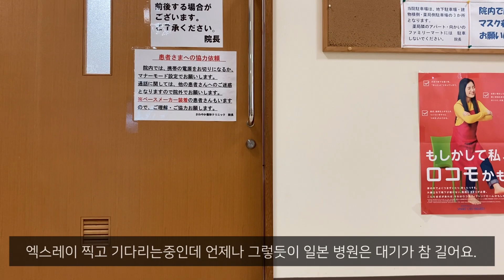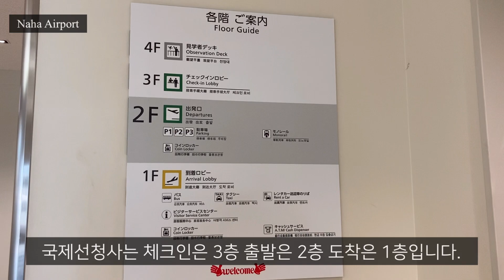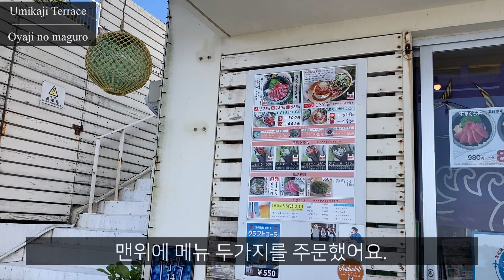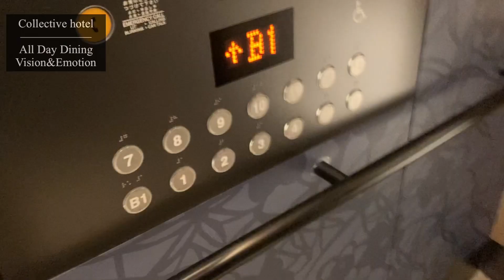[오키나와 브이로그]오키나와에서 맞이하는 생일 | 미스터도넛 신상 맛보기 | 우미카지테라스 | 오야지노마구로 | 콜렉티브호텔 런치뷔페.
안녕하세요?
지난주에는 제 생일이 있었답니다.
생일을 축하해주러 한국에서 남편도 오고 아이들과 여행도하고 했네요.
여행영상도 곧 편집해서 바로 업로드 할께요^^